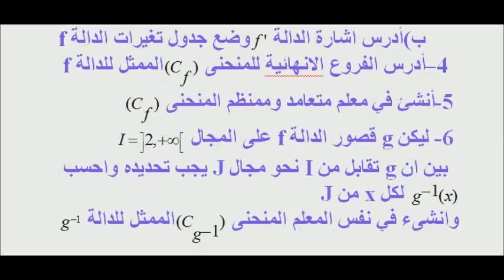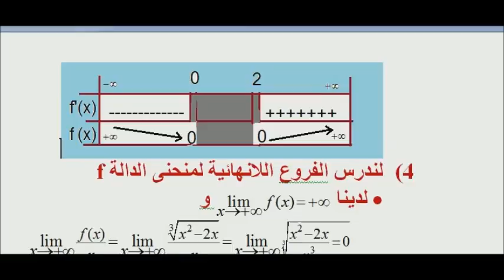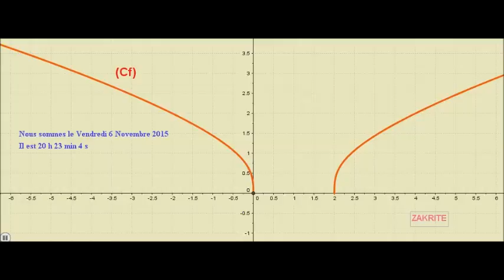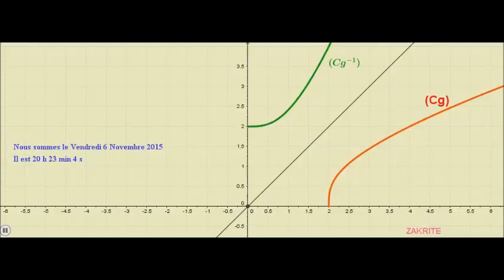2phy+2svt+2sm: المثال الرابع في دراسة دالة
Étude d'une fonction cubique en mathématiques